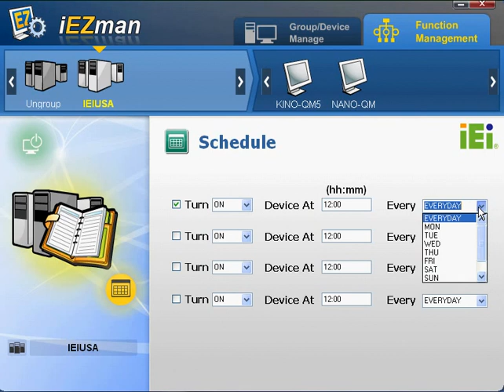IEI 2010 Product Seminar Presentation Files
IEI Technology Corp.-IEI 2010 Product Seminar Presentation Files
goo.gl/Ebt6R